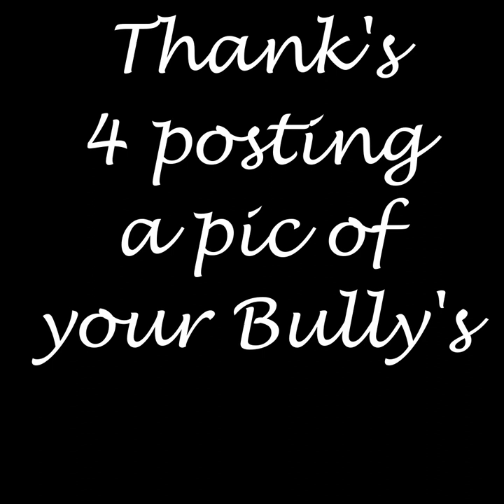IrishBullyTV Slideshow P1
Last week I had a light bulb moment, to ask you guy's to send in some photo's of your Bullies to put into a slideshow for IrishbullyTV channel. To my delight we received over 1000 photos from the 3 post on ABKC Ireland, ABKC Europe and IBKC, because we got so many I had to split the slideshow into 3 parts and the following is Part1 and contains 380 various Bull Breeds. If your Bully is not included in this slideshow please don't worry they will be included in parts 2 or 3.

From all @irishbullyTV